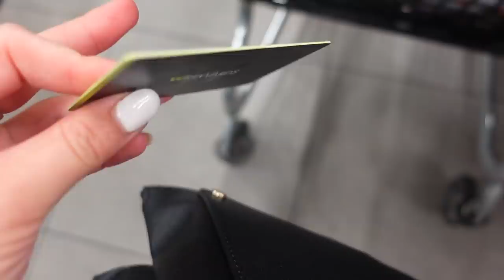WEEK 13: Overwhelmed, celebrating “Christmas”, creating content + more 🎄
I hope you enjoyed this LAST weekly vlog before vlogmas! I’m so sorry this was late!🥰

Sayla xoxo

WILDCAT OFFICIAL
Code: WILD_SAYLA

Palm The Brand:
Code: Sayla10

Jenni Gault Jewellery:
Code: sayla180 (R180 OFF)

Dashing Fashion:
Code: Sayladean15

Ella Fayth Phone Cases:
Code: SAYLA10

MYSMOOTHSKIN
Code: SAYLA150
(R150 OFF)

Camera:
CANON M50
SONY ZV_1
iPhone XS